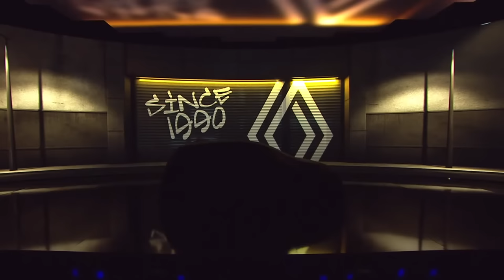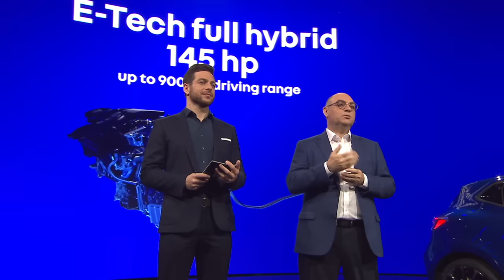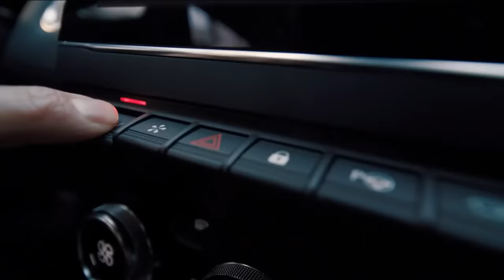New Renault Clio World Premiere Conference - 18 April 2023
Watch the New Renault Clio digital world premiere. The event will take place on April 18 at 10:30 AM (CET) and will be attended by Fabrice Cambolive, CEO, Renault brand and Gilles Vidal, VP Design, Renault Brand.